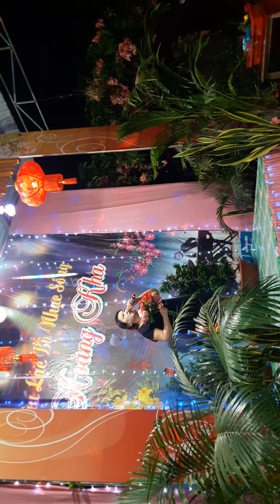Phuong lien clb hoang kha